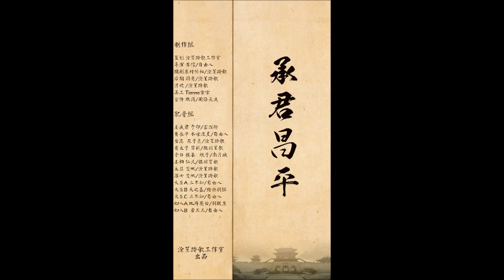【沧笙踏歌工作室出品】原创古风耽美广播剧《承君昌平》ED - 白发祭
曲：月下
词：清欢/沧笙踏歌
唱：慕倾泠/自由人

寒鸦栖（qi）遑 城外柳色新
春风不解闲人意
几顾老 茔墓茕立
黄土一抔 杯酒尽

白茶喉间辗转几遍饮
不动声色 婉转的算计
国破家亡换谈笑间
一声的海晏 河清

几番醉 还几番醒
不经意就 白了发
入戏深的人 早把心 遗失

惊堂木拍 尾声中惊醒
说书人略去争评
轻掩去 血色终止
终半生的 尘埃落定

这一笔老 青史不耗墨记
日色仓促年岁
空留清冷 空许一语承君昌平